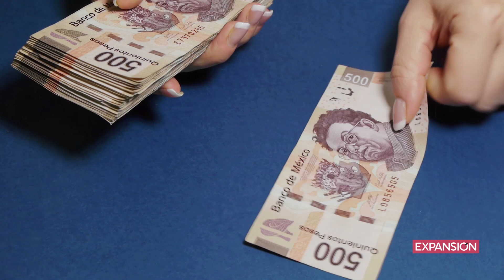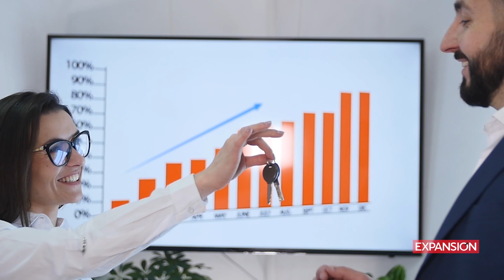Estas son 3 razones para promover la educación financiera en jóvenes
Beatriz del Monte, especialista de Actinver, asegura que el 77% de los mexicanos no tiene el hábito de ahorrar. Además alerta sobre los gastos hormiga y la importancia de la planeación financiera.